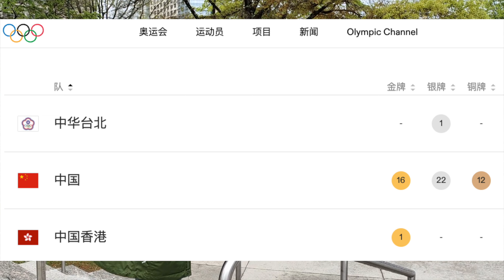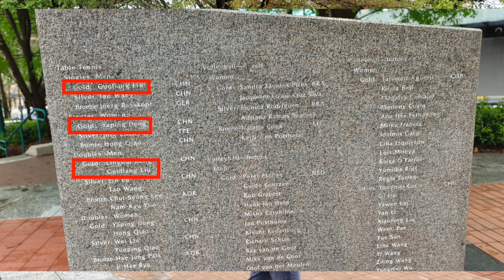亚特兰大 - 奥林匹克公园 Olympic Park